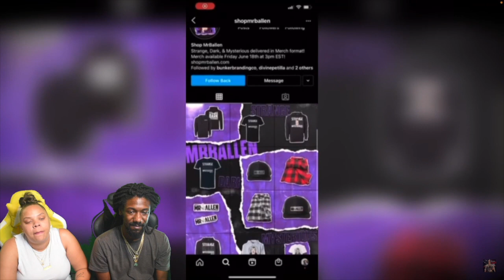Someone you know was on this plane | MrBallen reaction